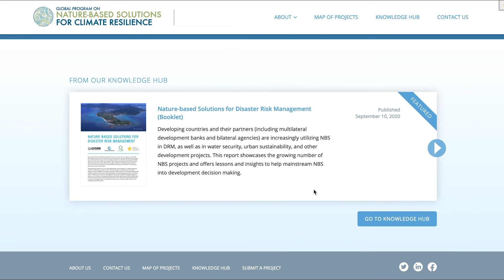GFDRR's Nature-Based Solutions Program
Brenden Jongman, Senior Disaster Risk Management Specialist, GFDRR, walks us through GFDRR and World Bank engagement on nature-based solutions for resilience and disaster risk management.